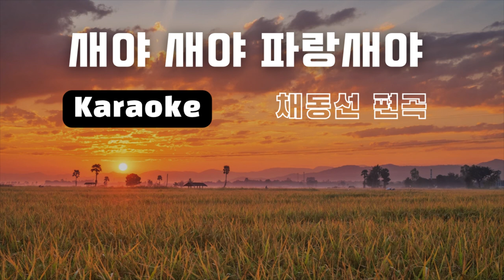새야 새야 파랑새야 (채동선 편곡) in Ab KARAOKE / Bird, bird, blue Bird Korean Lyric Song